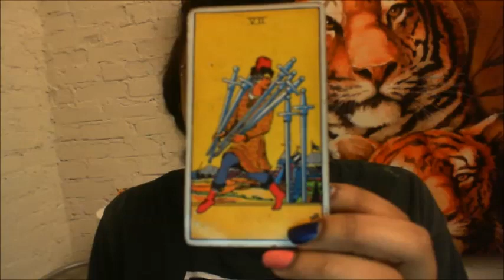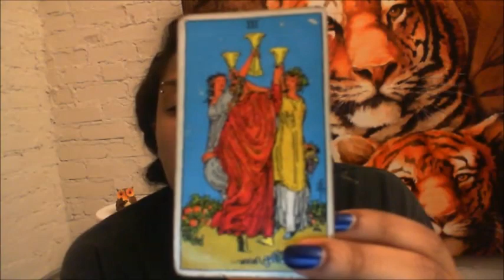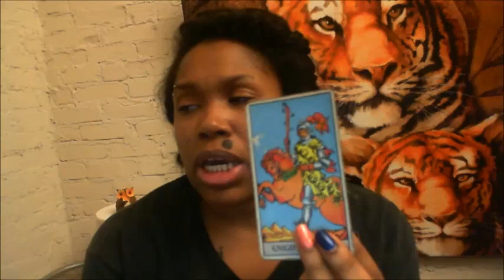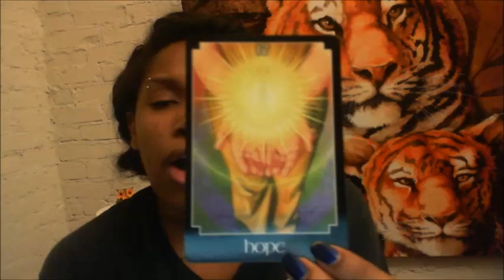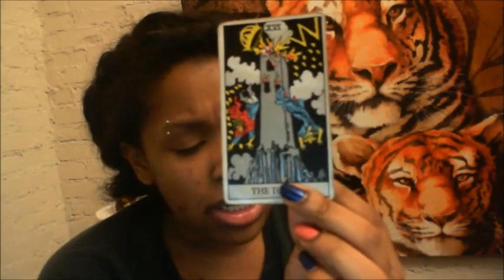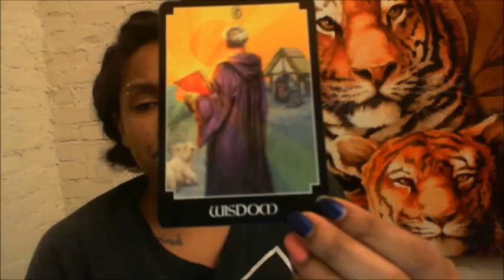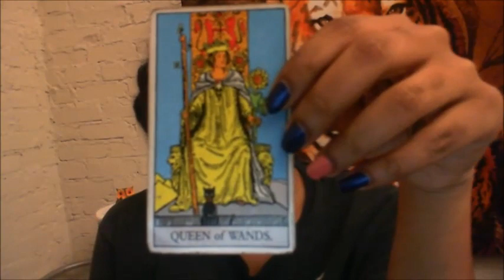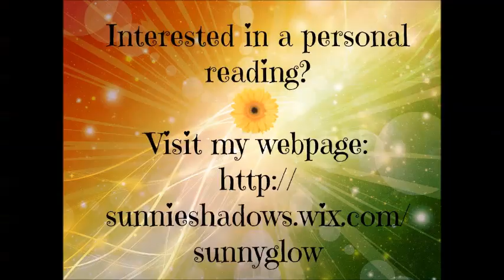All Signs - February 22, 2016 - Weekly Horoscope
Virgo- Beginning
Libra- 6:34
Scorpio- 12:29
Sagittarius- 20:18
Capricorn- 28:04
Aquarius- 35:46
Pisces- 43:08
Aries- 50:41
Taurus- 57:48
Gemini- 1:03:17
Cancer- 1:08:07
Leo- 1:14:37